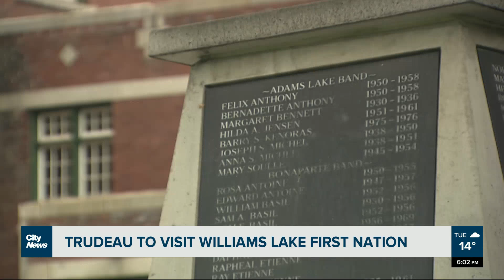Prime Minister Trudeau begins multi-day B.C. visit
Prime Minister Justin Trudeau has begun his multi-day visit to B.C. — Ashley Burr explains what his trip has been like so far and what community should expect a visit next.